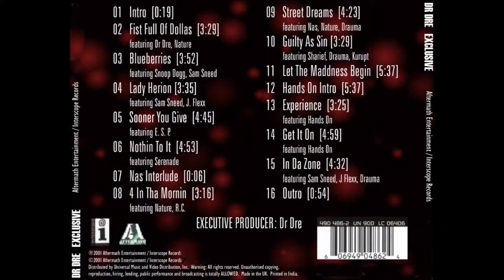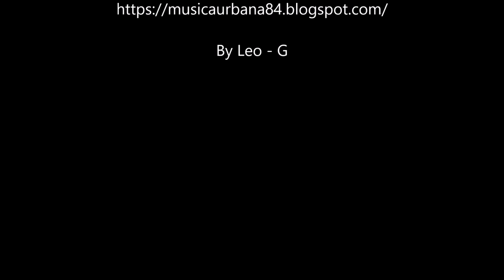Discografia Dr Dre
Descargas de Musica Rap, Hip Hop, Reggae, Reggaeton, Underground, Discografias y mas...

1987 - Dr Dre - '86 In The Mix!
1992 - Dr Dre - Deep Cover - Maxi Single
1992 - The Chronic
1994 - Concrete Roots
1996 - Back 'N The Day
1996 - Dr Dre - Old School Quick Mixx
1996 - First Round Knockout
1996 - The Aftermath
1999 - Dr Dre - 2001 (Instrumentales)
2000 - Dr Dre - Boyz 'N The Hood
2000 - Dr Dre & Eminem - Live In London, Brixton Academy
2001 - Chronic
2001 - Dr Dre & Posse #5
2001 - Exclusive
2001 - The Chronicle Best Of The Works
2005 - Dr. Dre Vs World Class Wreckin Crew (Discs 1 & 2)
2006 - Chronicles (Death Row Classics)
2009 - The Detox Chroniclez Vol 1
2009 - The Detox Chroniclez Vol 2
2010 - Dr Dre & Eminem - Back to the Basics
2010 - The Detox Chroniclez Vol 3
2010 - The Detox Chroniclez Vol 4
2011 - Dr Dre & Eminem - The Sorcerors Apprentice
2011 - The Detox Chroniclez Vol 5
2012 - The Detox Chroniclez Vol 6
2013 - The Detox Chroniclez Vol 7
2015 - Dr Dre - Compton A Soundtrack
Dr Dre - Instrumental Collection
Dr Dre - Trackography

By Leo - G